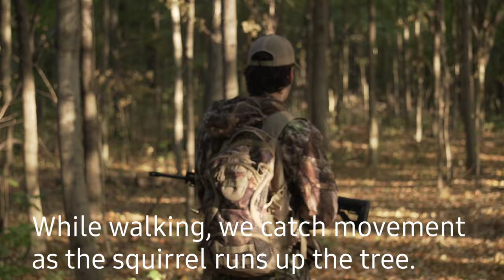EP:1 - " Once In A Lifetime " | Rare squirrel !? | October squirrel hunt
On the first episode, we head out for some early October squirrel hunting. Zane harvests the craziest yet coolest squirrel we've ever seen!Camera man's view, plus picture at the end!